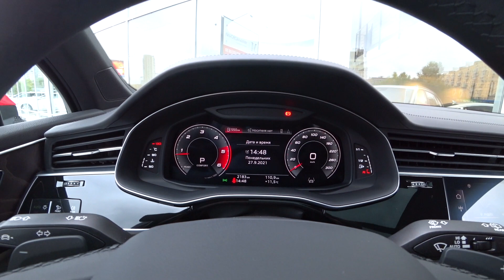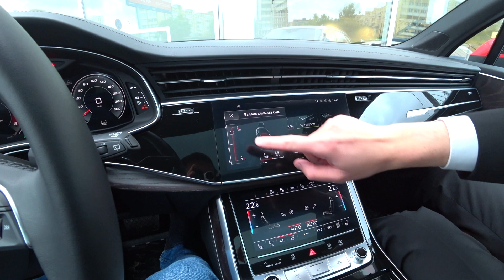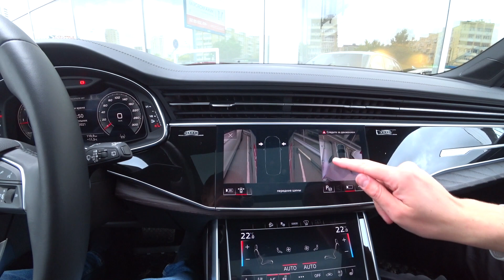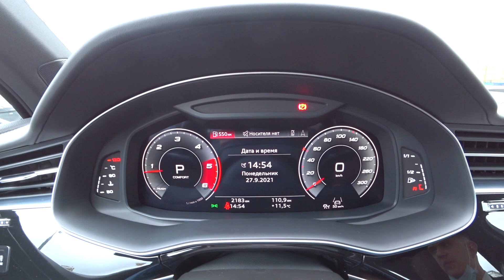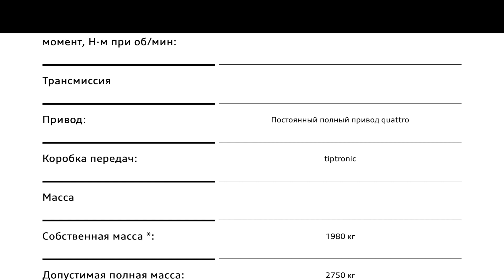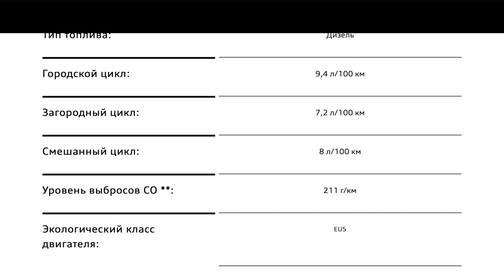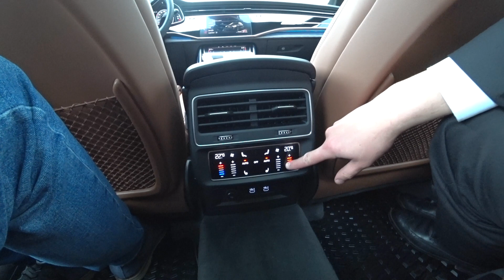Тест-драйв Audi Q7 45 TDI quattro 2021. Взял бы не раздумывая.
В этом ролике мое знакомство и тест с машиной Audi Q7 45 TDI quattro 2021 года. Дизельный двигатель 249 л.с.
Очень понравились ездовые качества этой машины. Шумоизоляция, приемистость двигателя, удобство сидений, управляемость.
00:00 Тест-драйв Audi Q7. Первое знакомство
07:29 Какая ситуация с наличием, ценами, поставками. О покупке.
11:24 Поехали
35:18 Про задние сиденья
38:50 Выводы